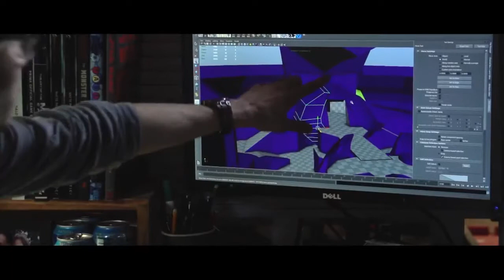Gamescom 2014:Halo 5 Guardians- Мультиплеер бета (HD)